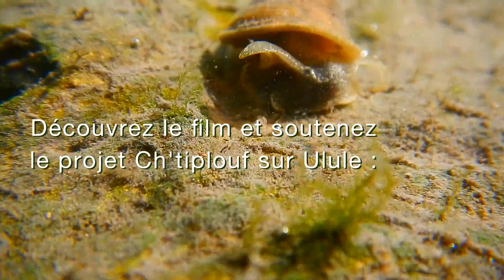Teaser du film Les secrets de la Deûle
Teaser du film "Les secrets de la Deûle" (coréalisé par Florent Lamiot et Thomas Lemoine pour le projet Ch'ti Plouf que chacun peut aider Ce projet vise à construire collaborativement un robot subaquatique photographe et altruiste, destiné à inventorier la biodiversité subaquatique et à illustrer Wikipédia ; Février 2017, licence CC-BY-SA 4.0.